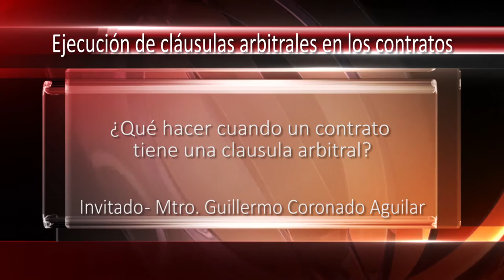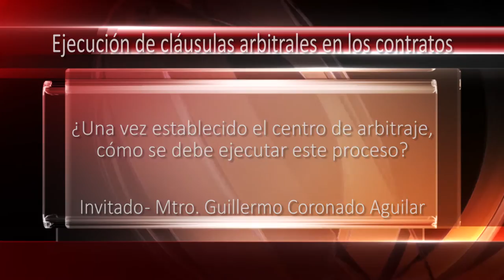Cláusulas arbitrales en caso de conflictos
El arbitraje es un sistema de resolución de conflictos entre comerciantes o prestadores de servicios, es un sistema voluntario donde los conflictos entre las partes se resuelven mediante un laudo arbitral sin necesidad de tener que recurrir a la vía judicial ordinaria, pero hay que tener en cuenta que esos laudos, tienen el efecto de una sentencia firme, por lo que una vez que las partes formalizan el convenio arbitral, están obligadas a aceptar y cumplir el laudo arbitral.

Entrevistado: Maestro Guillermo Coronado Aguilar
Conduce: Adrián Alfonso Paredes Santana